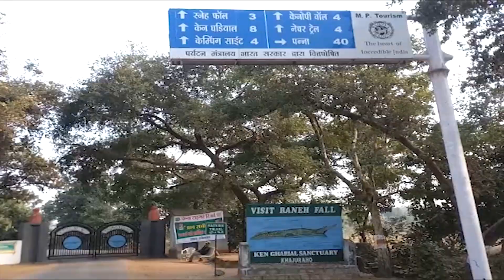मध्य प्रदेश के जलप्रपात Waterfalls of Madhya Pradesh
मध्य प्रदेश अपनी प्राकृतिक संपदा के लिए प्रसिद्ध है। इस वीडियो में मध्य प्रदेश के कुछ जल प्रपातों की बात। पचमढ़ी के घने जंगलों के बीच में स्थित है जमुना जलप्रपात या बी फाल । जलप्रपात तक पहुंचने के लिए सीढियां बनाई गई है। यह करीब 150 सीढ़ियां उतरने पर आपके सामने मनोरम झरना दिखाई देता है। आप इस झरने में नहाने का मजा ले सकते हैं।छतरपुर के खजुराहो से 25 किलोमीटर दूर केन नदी में करीब 200 फुट गहरा रनेह वॉटरफॉल है केन नदी यहां ग्रेनाइट और डोलोमाइट चट्टानों की एक सकरी घाटी के माध्यम से बहती है। करीब 5 किलोमीटर के दायरे में यहां पर कई झरनों की एक श्रंखला है। यहां पर एक साथ बहुत सारे छोटे-बड़े झरने आपको देखने मिलते हैं, जो बहुत ही खूबसूरत लगते हैं। यहां पर आपको रंग बिरंगी पांच रंगों की चट्टाने देखने मिलती हैं। रनेह-फॉल की बहुरंगी क्रिस्टल, ग्रेनाइट, लाइम-स्टोन, बेसाल्ट और डोलोमाइट की परतदार चट्टानों का अप्रतिम सौन्दर्य पर्यटक को अवाक कर देता है क्योंटी जलप्रपात सतना जिला से 85 किलोमीटर और रीवा शहर से 35 किलोमीटर की दूरी पर स्थित है। यह जल प्रपात चित्रकूट की पहाड़ियों पर है।  महाना नदी पर स्थित है इसकी ऊंचाई 300 फीट से अधिक है। मध्यप्रदेश का तीसरा सबसे ऊंचा जलप्रपात है। यहां की मनमोहक प्राकृतिक वादियां अद्भुत हैं। मकर संक्रांति पर क्योंटी में भव्य मेला लगता है,  क्योंटी जल प्रपात का इलाका  दुर्लभ औषधियां
और जैव विविधता संरक्षित क्षेत्र भी है, यहां विश्व की दुर्लभ जीवनदायिनी औषधियों में से एक सोमबल्ली, मोरशिखा और पथरचटा काफी मात्रा में पायी जाती हैं। रीवा जिले में ही पुरबा जलप्रपात है... रीवा के पठार की चट्टानों से उतरते हुए टोंस यानी टमस नदी इस प्राकृतिक झरने का निर्माण करती है। यह जलप्रपात करीब 200 फीट ऊंचा हैं।